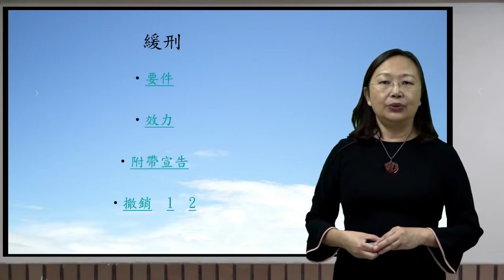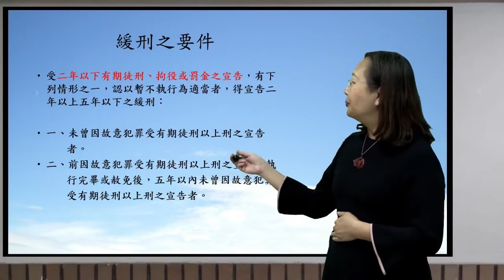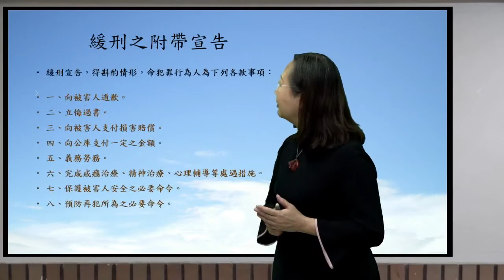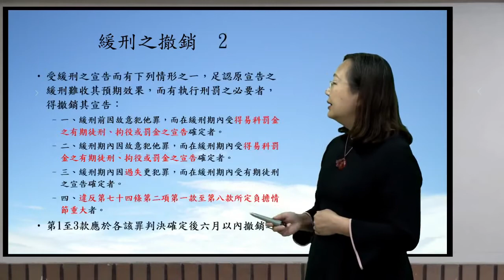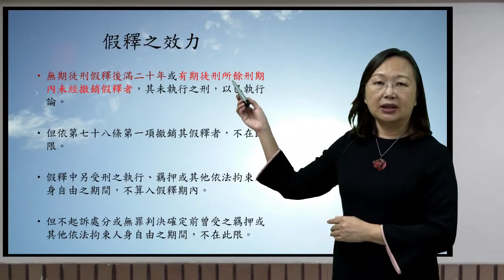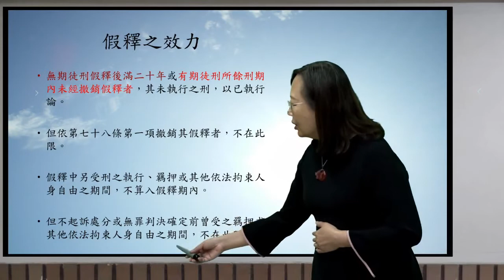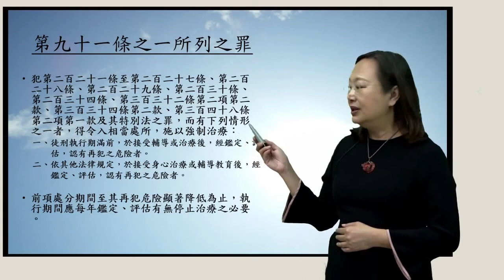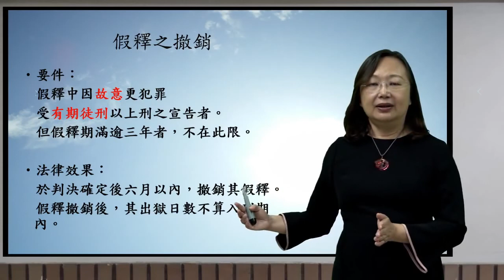CH2-5. 刑法之基本原則與概念：刑罰之酌量與減緩（二）/ 廖蕙玟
CH 2. 刑法之基本原則與概念

00:10 刑罰之酌量與減緩（二）